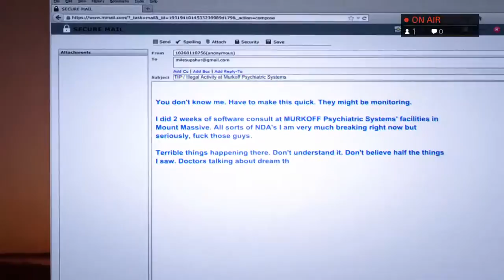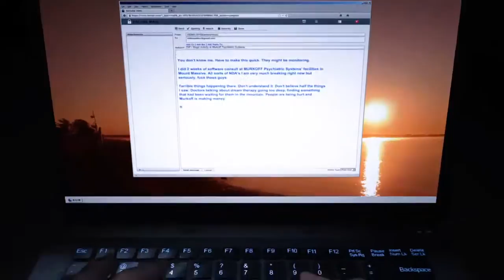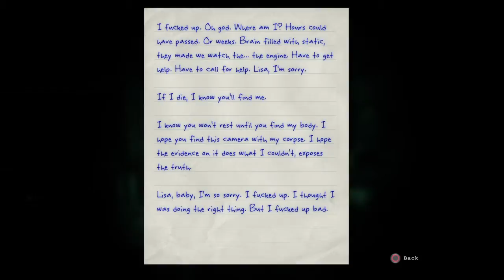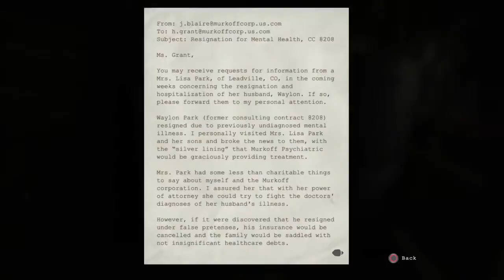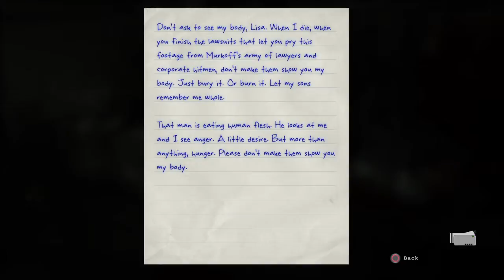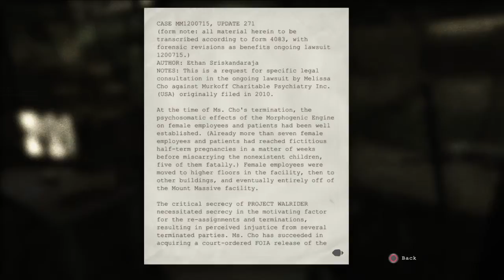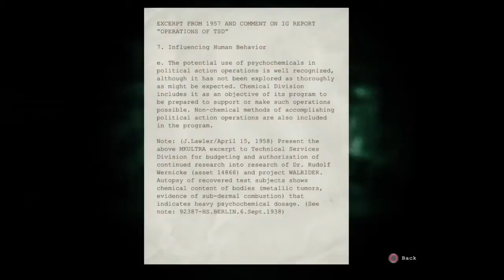Outlast Whistleblower Part 1